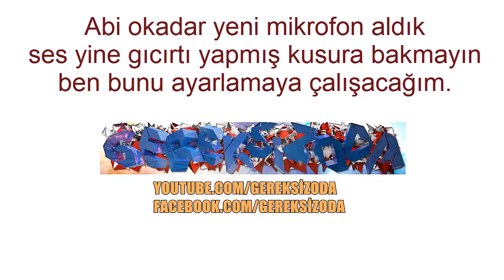Gereksiz Oda | VLOG #1 - Cızırtı Ses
►Yeni videomuzu beğendiyseniz,paylaşmayı,like ve yorum atmayı napmıyoruz? Unutmuyoruz :D